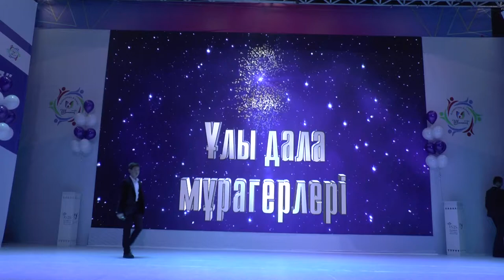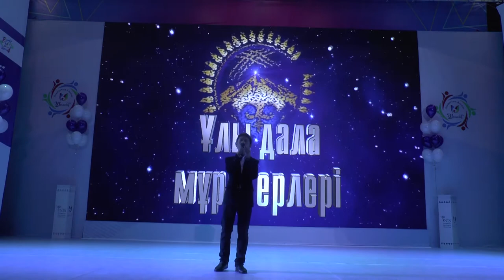Елбасы-елдің тұтқасы әні